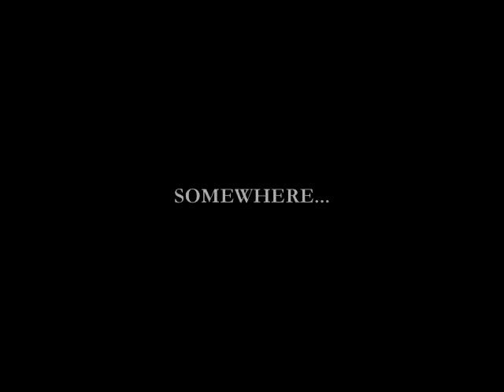Bottom: the Movie (Fan-Made Trailer)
I grew a wild hair and decided to make another trailer for the TV version of Bottom, using clips from the sitcom and the stage shows. I'm almost certain there's a plot in here somewhere.

Every time I try to envision a Bottom film, it's somehow always about Richie and Eddie getting in major trouble with the law and having to go on the run, only to get themselves into even bigger trouble along the way.